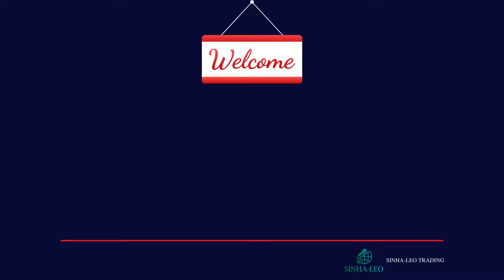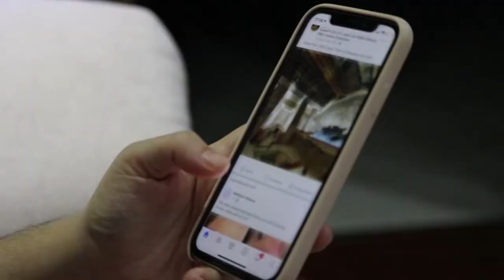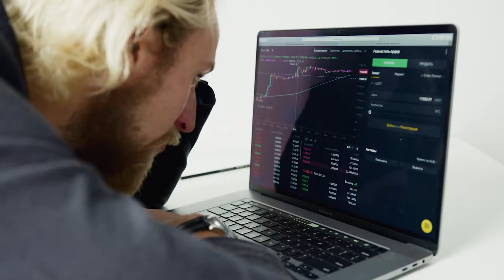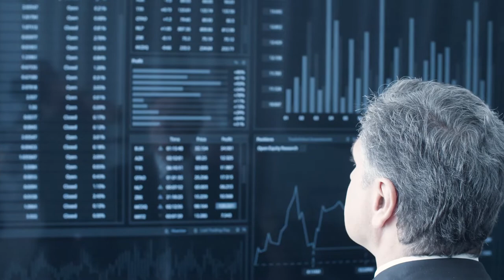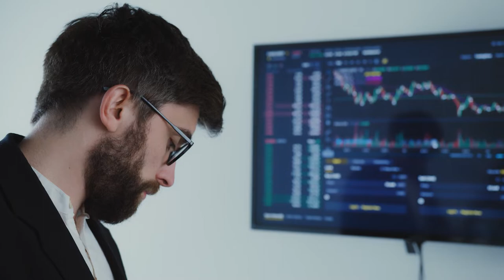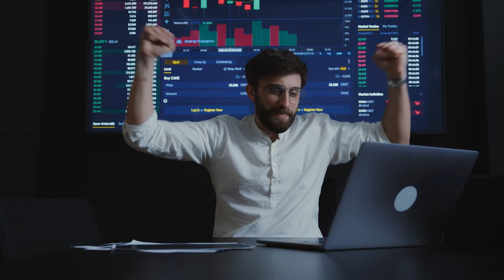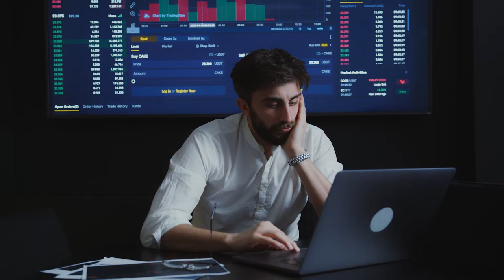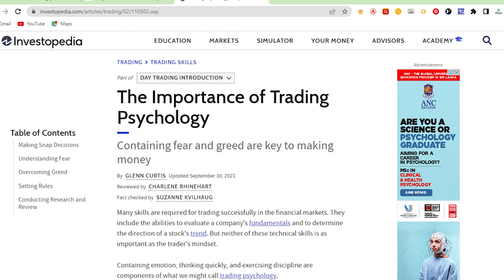ට්‍රේඩින් වලට අවශ්‍යම TRADING FOCUS එක හදාගමු | Trading Psychology | Sinhala Tutorial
In this trading psychology tutorial I explain about TRADING FOCUS in sinhala.

Future videos will teach everything you need to know to become a successful trader. From beginner to expert.

THE ULTIMATE GUIDE TO CANDLESTICK PATTERNS

All the images/pictures/music/videos shown in the video belongs to the respected owners and not me. I am not the owner of any pictures & music (some pictures are mine) showed in the video!

Please be advised that I am not a licensed financial advisor or registered investment advisor, and this material has been prepared for education, entertainment and informational purposes only, and it is not intended to be relied upon as investment, financial, accounting, tax, legal, regulatory or similar advice, and it is not an endorsement of any provider, product or service.

Trading and investing in financial markets poses considerable risk of loss, so please make sure to do your own research or consult a certified financial or investment advisor. The information and content provided on this channel does not guarantee any particular or expected outcome.

- Sinha-Leo Trading -